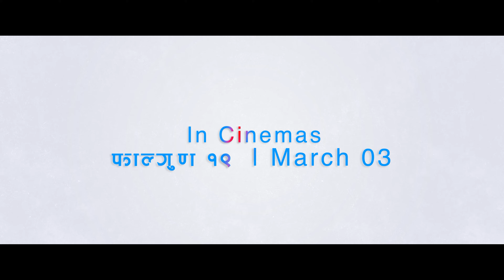PROMOTIONAL SONG || New Nepali Movie CHHAKKA PANJA 4 Official Song 2023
AAMA SARASWOTI MOVIES & IME Present
Movie: Chhakka Panja 4
Arranger: Narendra Biyogi
Mixing : Samir Karki
Studio: Wave Studio
Track Designer: Dipak Sharma

In Cinemas: फाल्गुन १९ || March 03

Movie Details:

Digital Rights: OSR Digital
Cast: Deepak Raj Giri, Dipaa Shree Niroula, Nirmal Sharma, Buddhi Tamang, Raj Acharya, Bedana Rai, Sushma Niraula
Featuring: Swastima Khadka
Re-Recording: Manoj Rajbahak
Sound Design / Mixing: Sunay Man Shrestha (Busybee Entertainment)
Makeup: Shradha Maskey
Edit: Nimesh Shrestha
Asst. Edit: Ankit Khan Thakuri
Color Correction: Kapil Parajuli
Production Designer: Keshav Neupane
Poster: Ideal Designers
Motion Graphics: Gautam Raj Khadka
Makeup Assistant: Ritu Chantyal, Sudip Pokhrel, Shreya Shakya
Choreographer: Kabiraj Gahatraj
DOP: Narendra Mainali
Action: Roshan Shrestha
Story/Writer: Deepakraj Giri
Post Production: Aslesha Busybee
Producers: Dipendra Khaniya, Kesav Neupane
Executive Producers: Kedar Prasad Ghimire, Nirmal Sharma
Distribution: Byankentesh, Mata Pathivara Films
Director: Hem Raj BC